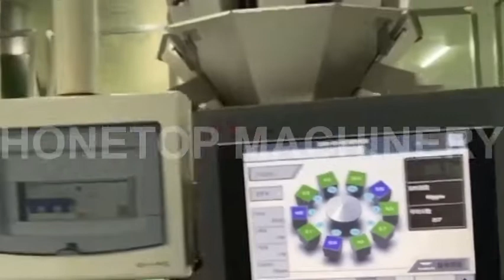Packing machines/doypack machines/bag packing machines/pouch packing machines/food filling machine